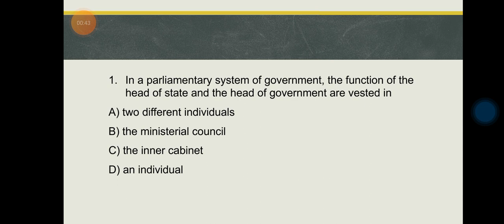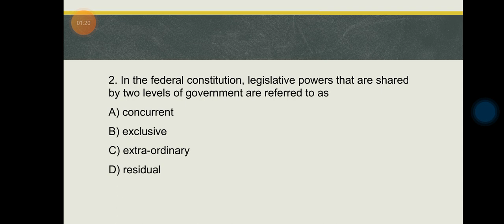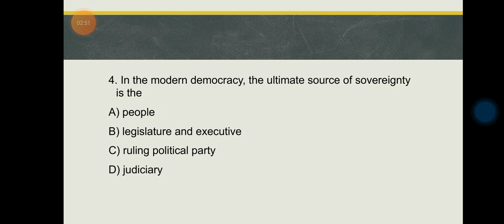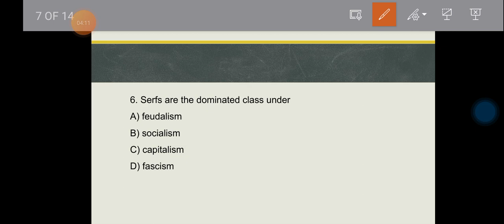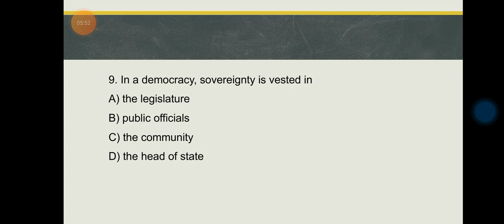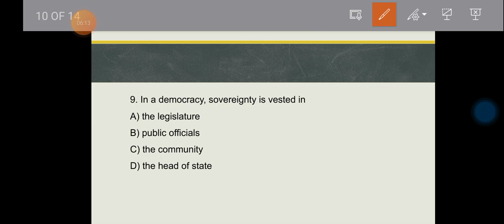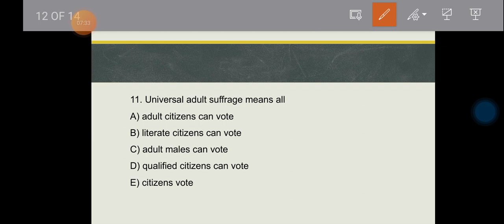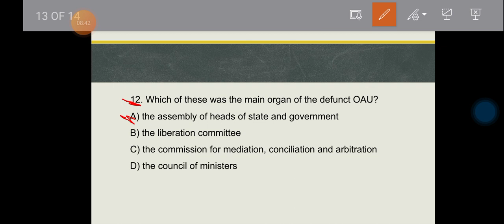The MOST REPEATED POST UTME CURRENT AFFAIRS You've Been Waiting For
Welcome to Brainybite Tutorial, a youtube channel dedicated for jamb/ university aspirant. in today's video i will be exposing the jamb,utme  and admission trick in nigeria and also i am equally teaching university aspirants how to pass post-utme, i also render post utme assistance and i have a well detailed post utme series tutorials and also am doing a 120 days to post utme for all uniben,unilag,ui,cu,oau,lasu,unijos,eksu,adeleke and uniuyo students. We equally give update for waec, myschool and how to pass post utme and post utme updates.

KEEP WINNING